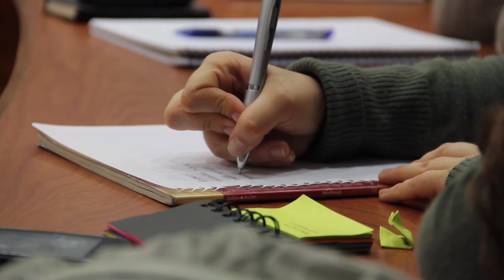Métricas de marketing para una estrategia de comunicación eficaz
Juan José Duffo, invitado del Curso de Especialización en Métricas de Marketing y Comunicación de la Universidad de Piura, menciona la importancia de utilizar las herramientas de medición para dirigir de forma eficaz una estrategia de comunicación.